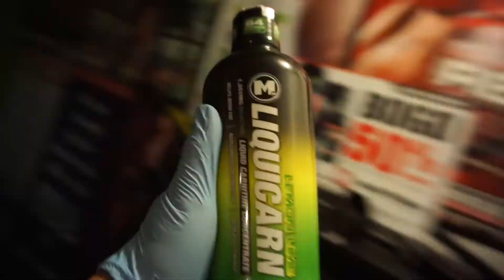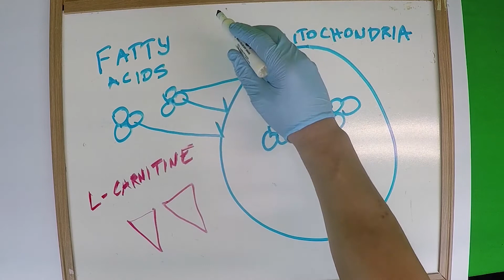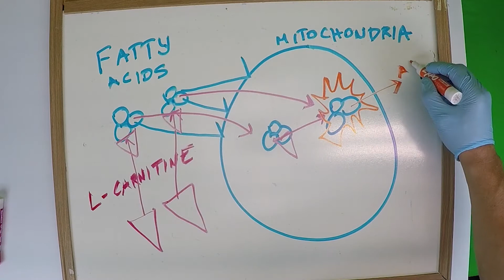LIQUICARN Back In Stock! What is L-carnitine?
LIQUICARN Back In Stock! What is L-carnitine? A brief summary on how L-Carnitine plays an essential role in the body's ability to produce energy for exercise.  As a result, better performance which amounts to weight loss.

Narrarated and filmed by Jason Mayol
Max Muscle San Mateo & San Francisco

Facebook.com/MaxMuscleSanFrancisco
Instagram.com/maxmusclesanmateo